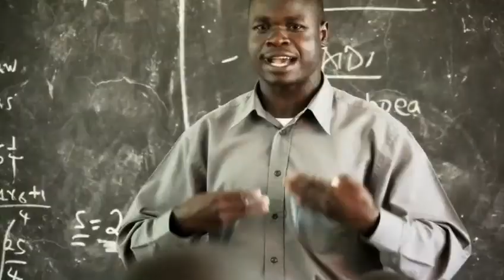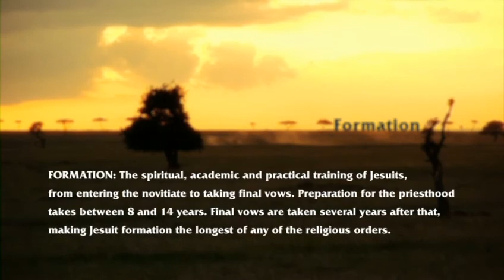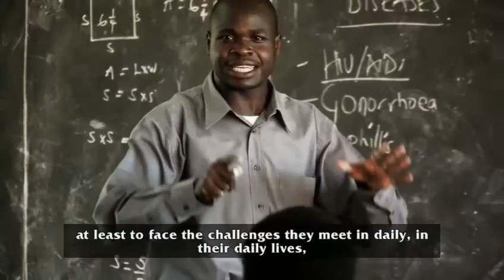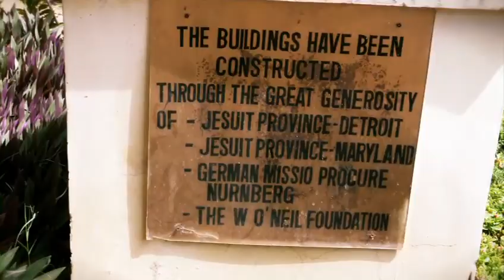JIEA - Jesuits in East Africa - Formation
A video created by Loyola Productions for the Chicago and Detroit Province Jesuits examines Formation of Jesuits in East Africa